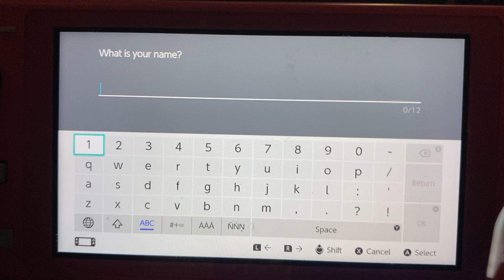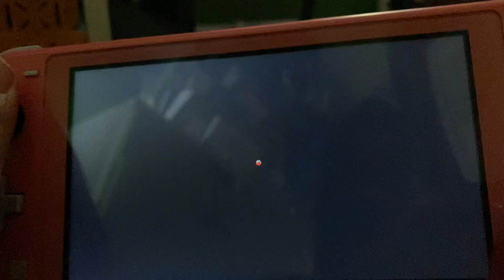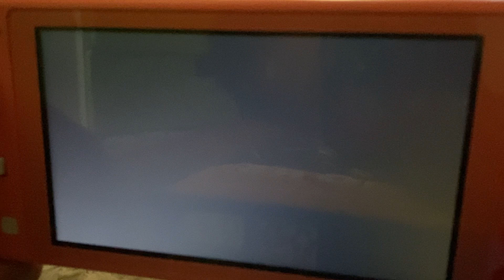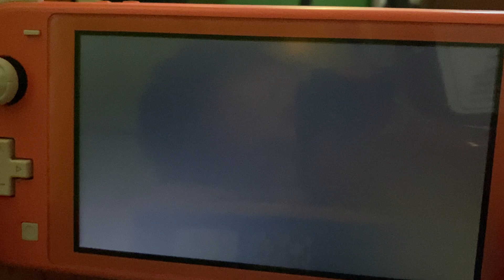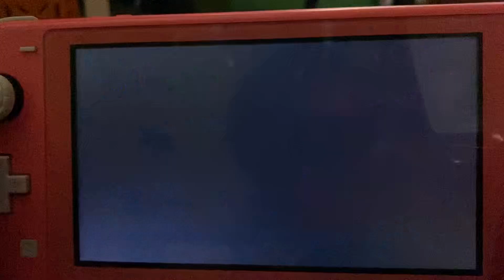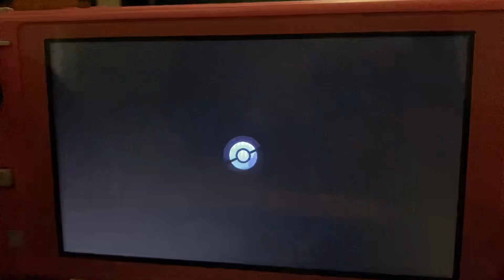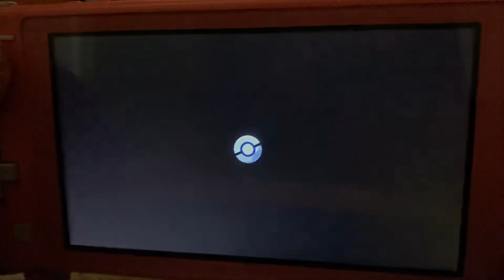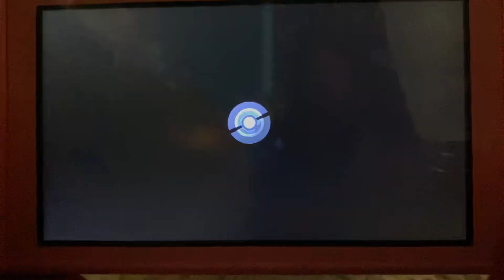Pokemon sword pt1￼